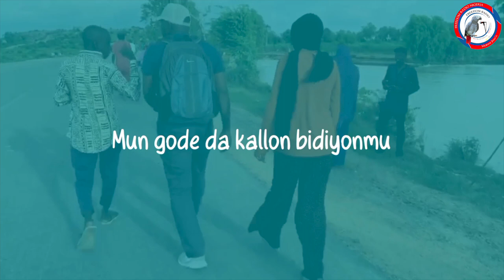Zan iya fitowa a komai a Film amma banda Ɗan Daudu - Babandi Kwana Casa'in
Fitaccen Jarumin Kannywood Hassan Ahmad da aka fi sani da Babandi Kwana Casa'in ya ce, ba zai iya fitowa a matsayin ɗan Daudu ba a shirin Fim.

Babandi ya kuma bayyana ƙalubale da nasarorin da ya fuskanta a shigowarsa Kannywood.